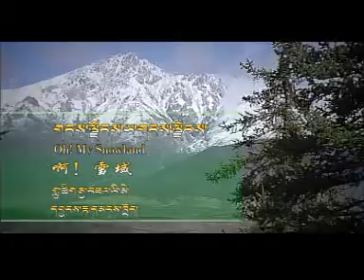tibetan song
youg star singer Tsering dhondup